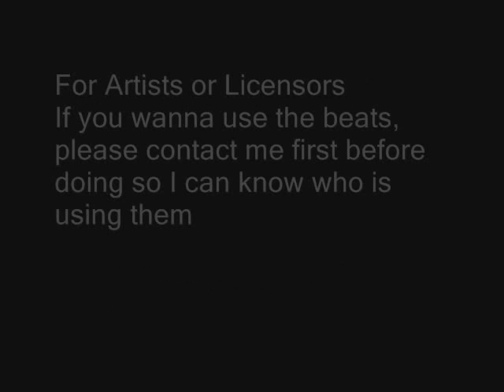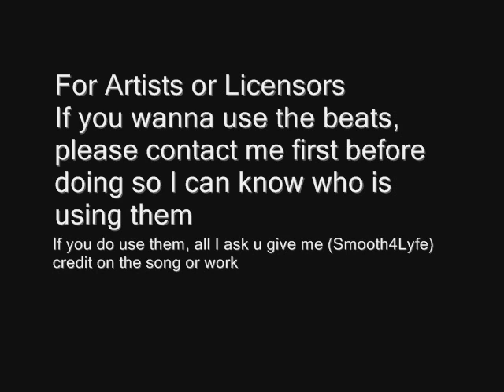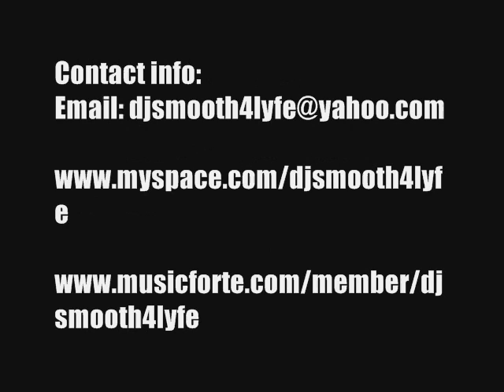RnB Instrumental 43 (Synthesize Me)...What do u think??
Wassup Yall!!
This is one of the tracks from the Hip Hop & RnB Beats V album. What do u think of the instrumental?

Im allowing anyone to use this instrumental, or any of my other ones for their songs, albums, licensing, or anything, it only costs .99 cents!! If you do use my beats, all I ask that you give me (Smooth4Lyfe) a shoutout on the song and send me the final song when you are done.

Youtube encryption has decreased the full quality of the track, you can hear the high quality on any of my websites

**If you really like the track, you could purchase it or over 100+ of my other singles and songs for .99 Cents on my homepage